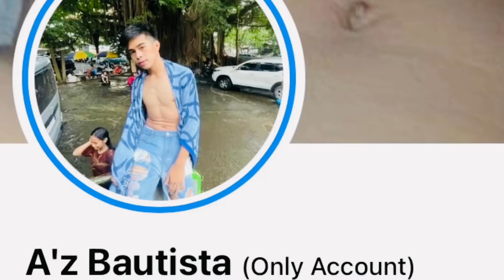Walay Ayu nga Uyab | Two Timer